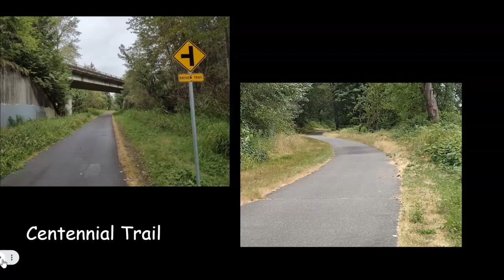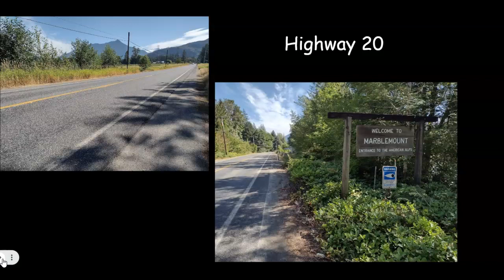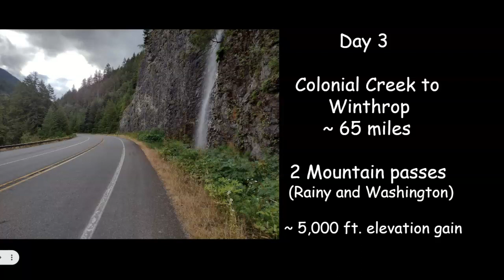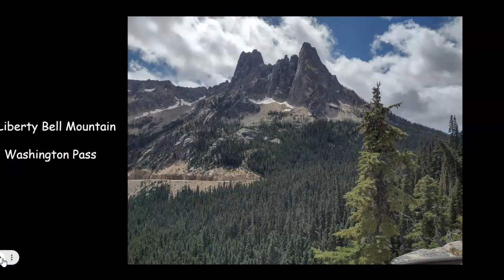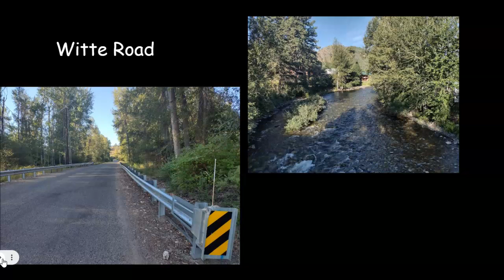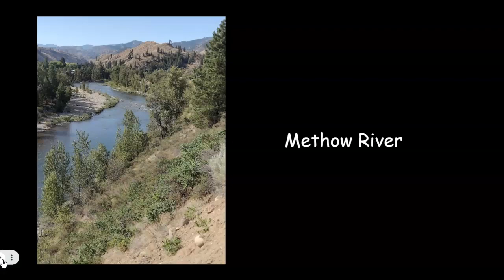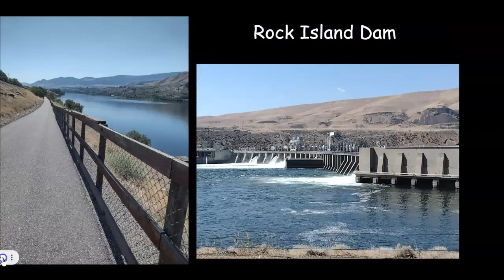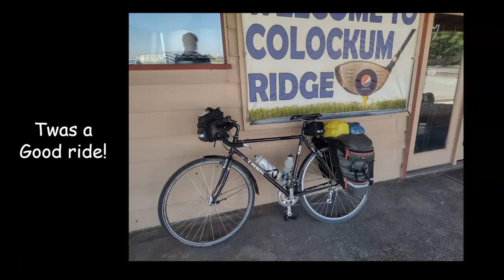North Cascade Bike Tour 2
300 mile bike tour in the Summer of 2022 on my Trek 520